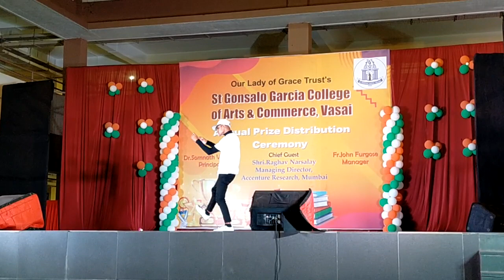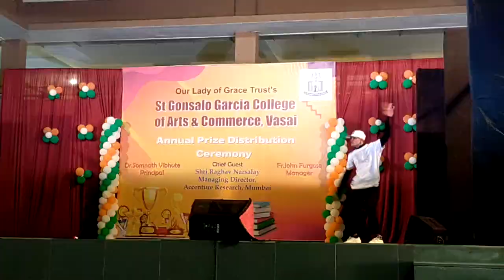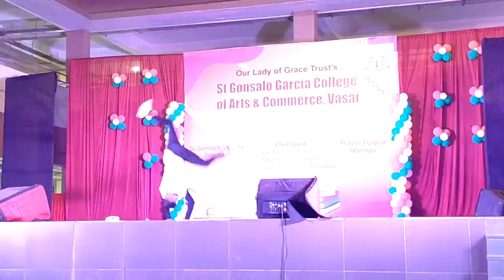St.G.G.College Annual Day (Rock Dance)